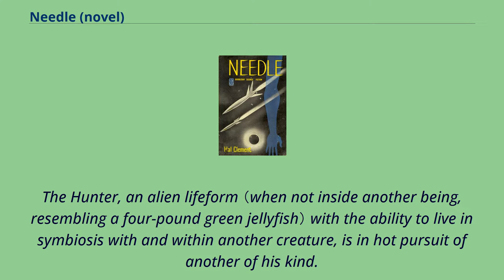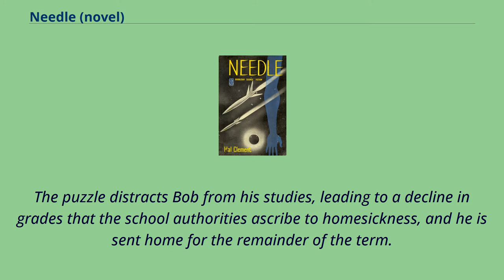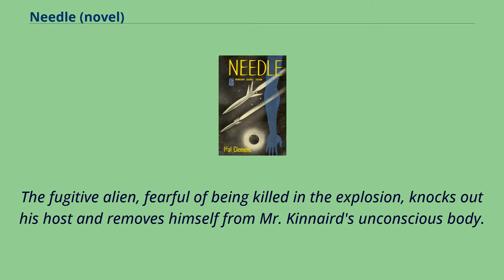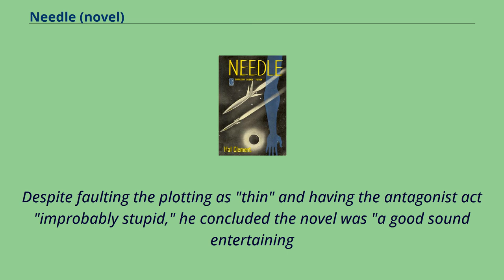Needle (novel)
Doubleday_(publisher)_books
Needle is a 1950 science fiction novel by American writer Hal Clement, originally published the previous year in Astounding Science Fiction magazine.
The book was notable in that it broke new ground in the science fiction field by postulating an alien lifeform, not hostile, which could live within the human body.
Also published as From Outer Space, the book would, in 1978, spark the sequel Through the Eye of a Needle.
The Hunter, an alien lifeform （when not inside another being, resembling a four-pound green jellyfish） with the ability to live in symbiosis with and within another creature, is in hot pursuit of another of his kind.
Both crash their ships into Earth, in the Pacific Ocean, and both survive the crashes.
The Hunter makes its way to shore （its erstwhile host having been killed in the crash） and takes up residence in the nearest human being it can find （as it turns out, fifteen-year-old Robert Kinnaird） without letting the human being know.
By the time it has figured out enough of what goes on inside a human being to look through Bob's eyes, it is shocked to find itself within an air vessel, being carried further away from its quarry every second.
As it happens, Bob is simply returning to a New England boarding school from his home on an industrial island in the Western Pacific.
Once Bob arrives at school, the Hunter sees no alternative to communicating with his host.
After initial attempts produce panic in the boy, the Hunter eventually finds a way to convince Bob of his presence.
Bob is very accepting of his guest, perhaps beyond what would be exp...